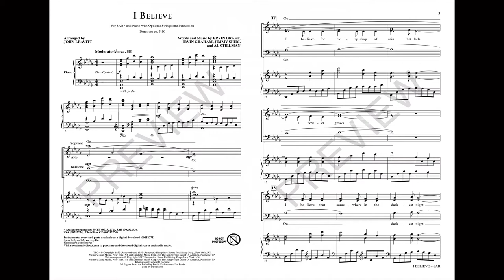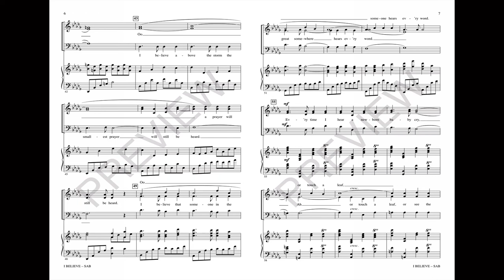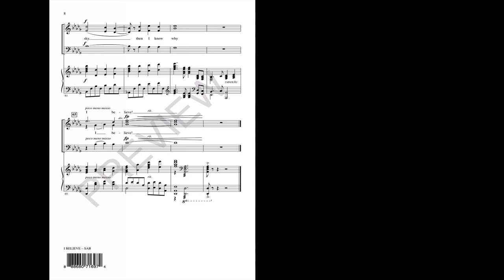I Believe (SAB Choir) - Arranged by John Leavitt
This sacred evergreen was a number one hit in the '50s and swept through the United States and the United Kingdom with its encouraging message of faith. More than a nostalgic musical journey, this treasured favorite offers a positive Credo for the seeker. Useful in both the concert venue and the sanctuary, the rich vocal writing will endear the arrangement to your singers. A wonderful walk down memory lane!